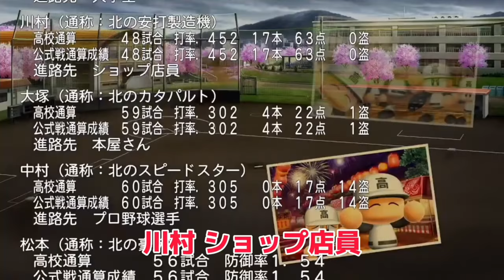【栄冠ナイン/切り抜き】助っ人からMr.スリーランへ 川村特集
〜Taka room公認切り抜きチャンネル〜
週に2〜3本の頻度で投稿予定！
☆主に特定の選手にフォーカスをあて切り抜きます！